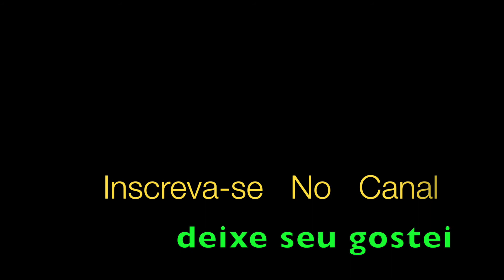Light My Fire Trompete José Feliciano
Light My Fire The Doors - José Feliciano, Aqui Aldinho interpreta em solo releitura para Trompete
You know that it would be untrue
You know that I would be a liar
If I was to say to you
Girl, we couldn't get much higher

Come on baby, light my fire
Try to set the night on fire

The time to hesitate is through
No time to wallow in the mire
Try now we can only lose
And our love become a funeral pyre

Try to set the night on fire, yeah